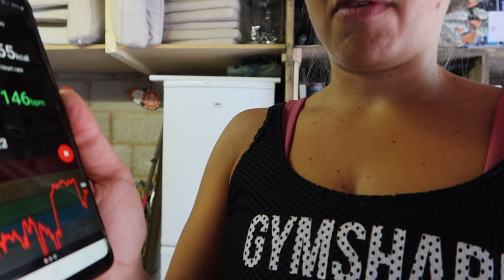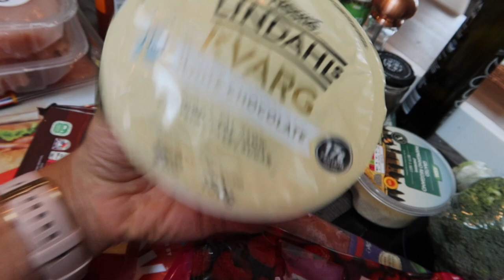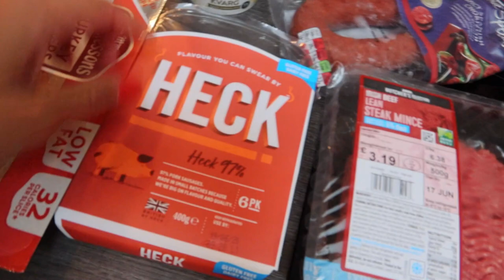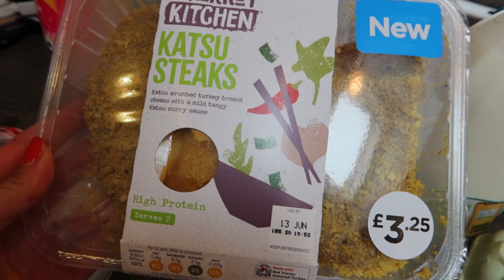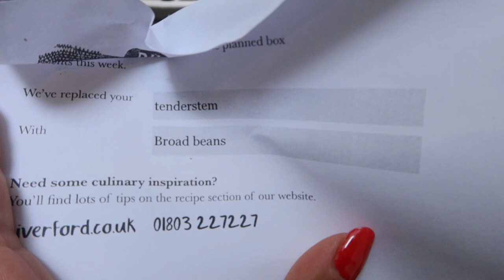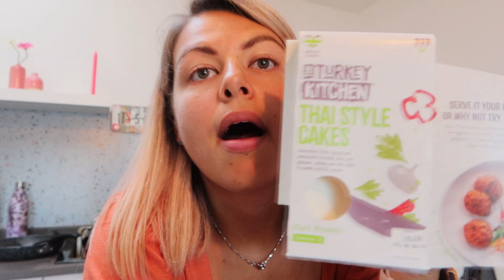Weekly Vlog // I LOST 4 STONE // Workouts and food prep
Weekly vlog week 2!!! Woooo. June 2020 i pledge to go sober for the month.
We finished building our garage gym Last week, and I feel so much better now about working out and eating healthy. I finally feel back in my groove and I have found my motivation to push forward!

My food diary this week shows all the meals I have been eating, I  showing you how my meal prep really helps me stay focussed and how I find easy ways to add veggies into every meal. I also managed another week sober. Dry june is going according to plan so far.

Once again I show you  my weekly shop and my veg subscription box. I also weighed in the this week.and lost an amazing 3.4lb!! WOOOO. This pushed me into the next stone! I have now lost 4 stone 2 lbs in total. 26kg or 58lbs! THIS IS CRAZY. I am so so proud. I have 12lbs more to get to the 5 stone mark I hope to continue this journey with you!

Being on a weight loss journey is tough and i wanted to share this next stage of my journey with you all.

 Nic x

Aff Link
My Workout Trainers,  Nike Metcons

All gym clothes are GymShark